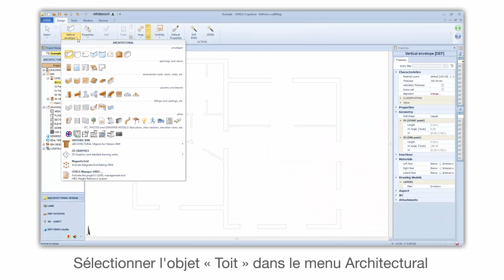Tutoriel Vidéo de Edificius - Définir l'encombrement du Toit - ACCA software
Comment dessiner l'encombrement du Toit ? Regardez comment dessiner l'encombrement du Toit avec Edificius. Si vous le souhaitez, téléchargez Edificius